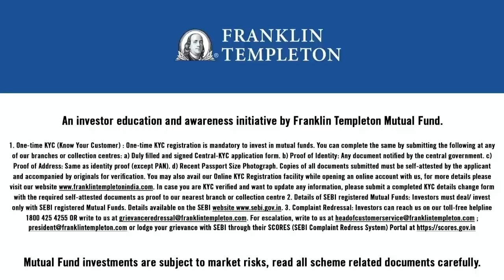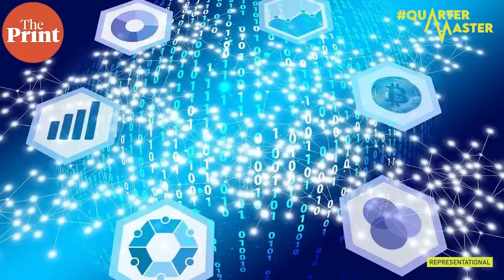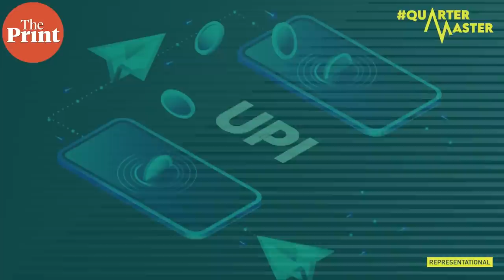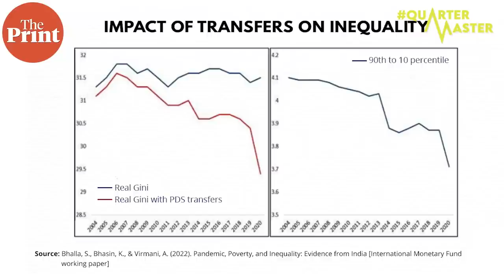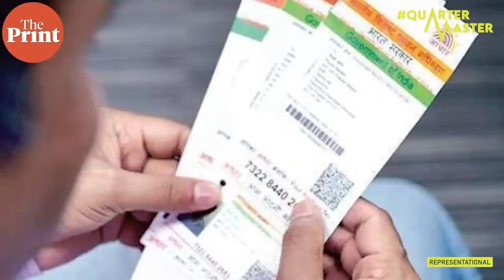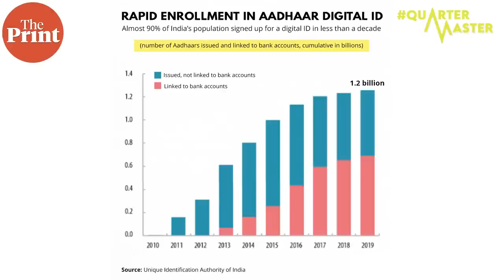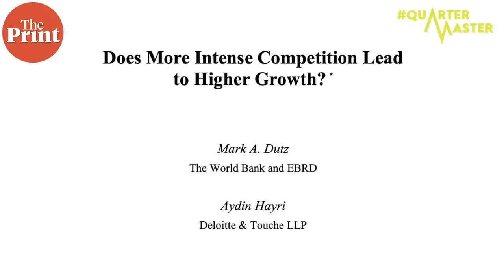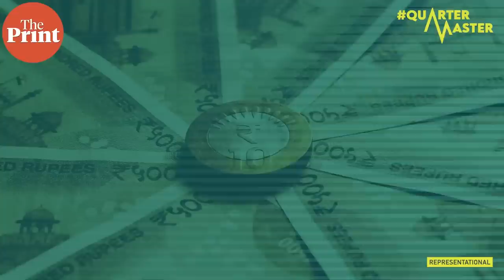How India’s strong digital economy can be a global advantage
India has built strong digital assets such as Aadhaar, UPI, Jan-Dhan & ONDC which can create competitive advantages for the economy, boost growth and spread prosperity, investment guru Saurabh Mukherjea of Marcellus Investment Managers tells ThePrint’s Managing Editor YP Rajesh in the latest episode of QuarterMaster